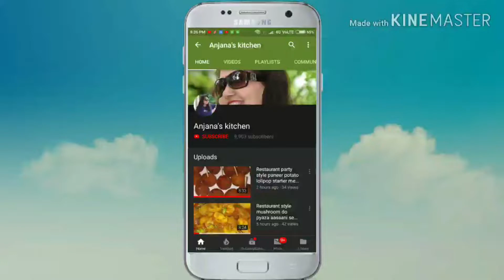Turai ki Sabji तुरई और काले चने की सब्जी | एक बार बनाएंगे तो उंगलिया चाट ते रह जाएंगे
आज मै आपको तुरई (नेनुआ) की सब्जी काले चने के साथ स्वादिस्ट और पौस्टिक बनाने की विधि बता रही हूँ, इस विधि से एक बार आप इस सब्जी को बनाएंगे तो बार बार इसे बनाकर खाएंगे |